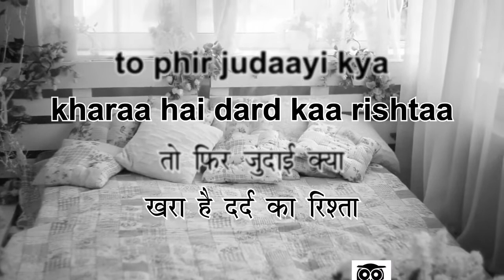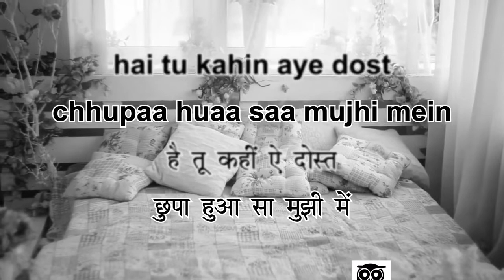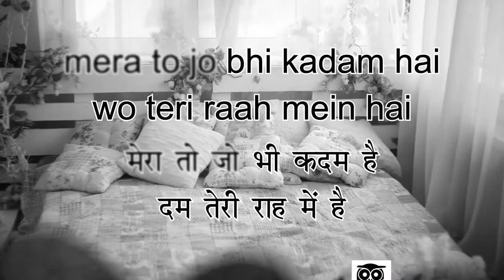Mera To Jo Bhi Kadam Hai - DOSTI - MOHD RAFI - COVER.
Song: Mera Toh Jo Bhi Kadam Hai
Movie: Dosti (1964)
Singer: Mohammad Rafi
Lyrics: Majrooh Sultanpuri